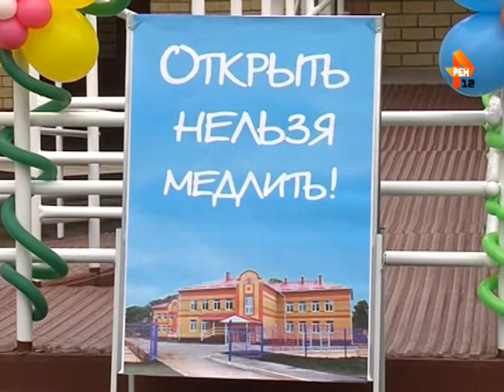Открытие детского сада в посёлке Шойбулак (Марий Эл)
Один из примеров того, как успешное предприятие становится градообразующим для целого населенного пункта - поселок Шойбулак Медведевского района.

Населенный пункт кардинально изменился за последние несколько лет, с момента, когда там открылся крупный свинокомплекс. Здесь есть работа, и отсюда перестала уезжать молодежь, выросло число молодых семей и юных жителей поселка.

На днях в Шойбулаке полностью ликвидирована очередь на получение путёвок в детские дошкольные учреждения. Там открылся новый детский сад «Колосок», рассчитанный на шесть групп, или 110 ребятишек.

Проект сметной стоимостью более чем в 70 миллионов рублей был реализован совместными усилиями  федерального, республиканского и муниципального бюджетов.

Сюжет Виталия Рыжкова.